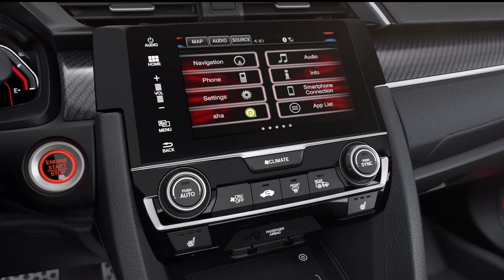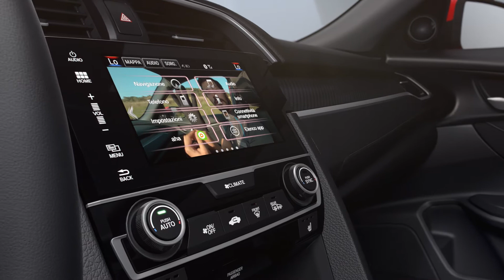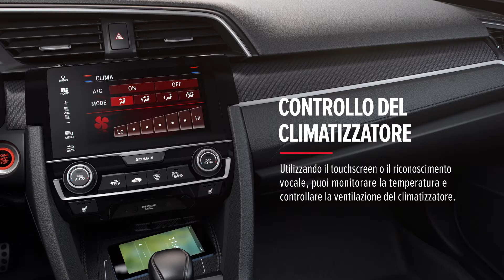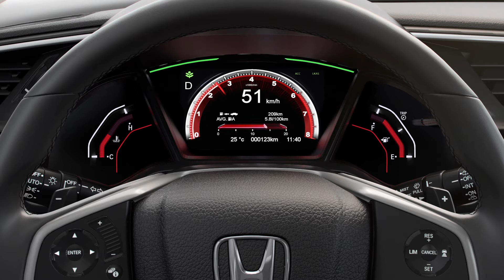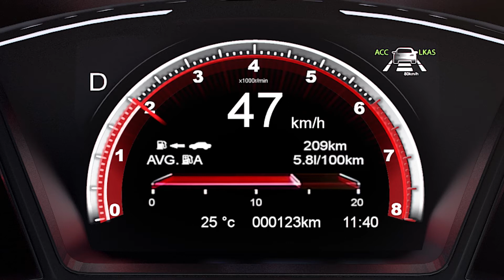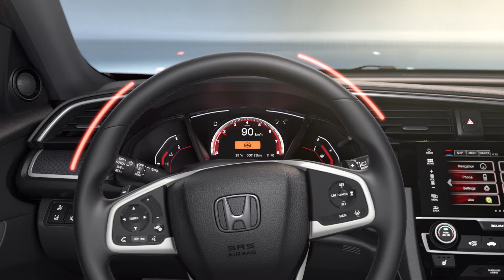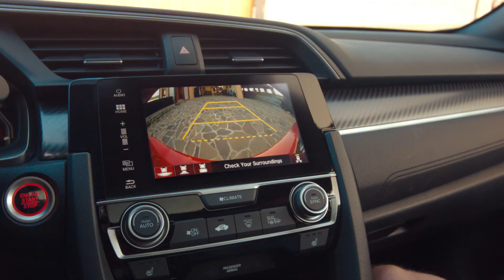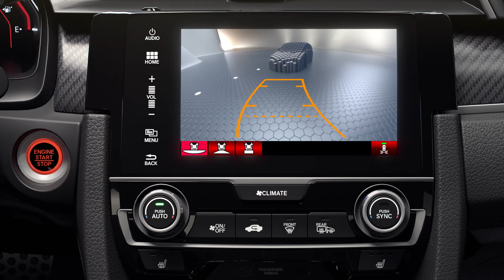Honda Civic | Prova Su Strada Virtuale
"La prova su strada virtuale Honda consente di esplorare la Honda Civic e scoprire l'emozione di guidarla nel mondo reale. Scopri perché le sue funzioni intelligenti la rendono un'auto così desiderabile. Scopri di più

Comfort E Versatilità Degli Interni | La Honda Civic 5 porte, spaziosissima e dalla straordinaria maneggevolezza, coniuga comfort e praticità grazie anche ai sedili posteriori divisibili (60:40).

Connettivitá | Collegando il tuo smartphone via USB o Bluetooth®, puoi accedere alle informazioni tramite il sistema Honda CONNECT. Una volta effettuato il collegamento, puoi utilizzare semplicemente il touchscreen per navigare, scorrere e sfogliare, e per guardare un film tramite l’HDMI.

Prestazioni E Consumi Efficienti | Con una potenza in linea con il suo look, il motore VTEC TURBO della Civic 5 porte offre prestazioni avvincenti solo quando serve e un ridotto consumo di carburante.

Sistemi Avanzati Di Sicurezza | Honda SENSING incorpora tutte le caratteristiche di sicurezza avanzate della Honda Civic. Esse ti aiutano a percepire anche i pericoli di cui potresti non accorgerti, trasmettendoti maggiore tranquillità e serenità.

Maneggevolezza | La Honda Civic ti aiuta nelle manovre a bassa velocità. L’auto emette un avviso acustico e/o visivo quando rileva la presenza di un pericolo nelle immediate vicinanze."